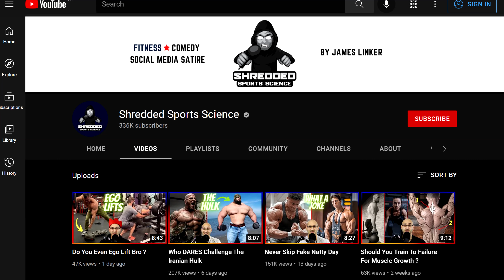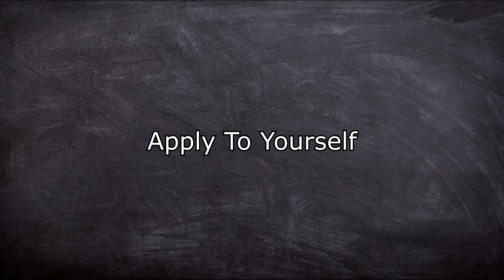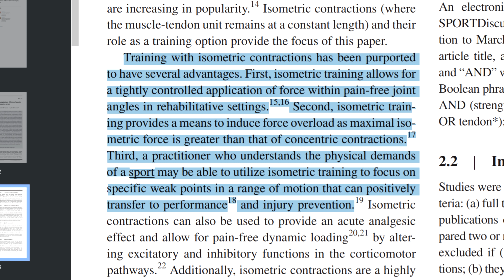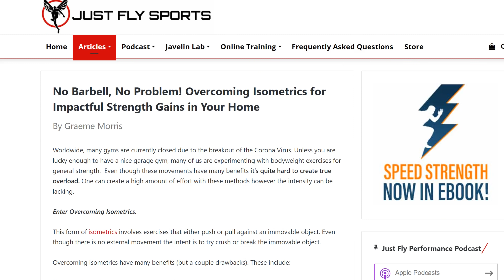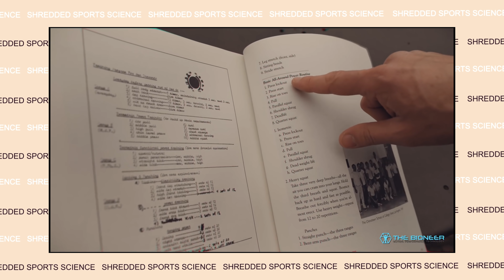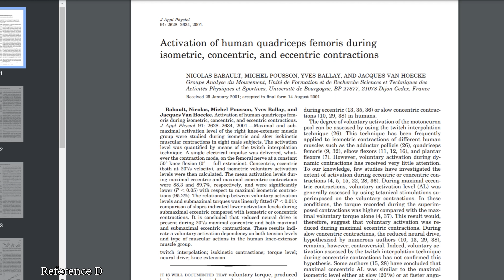Become a BEAST with The Bioneer (Overcoming Isometrics)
A: Oranchuk et al. 2019. Scientific Basis for Eccentric Quasi-Isometric Resistance Training: A Narrative Review
B: Oranchuk et al. 2018. Isometric training and long term adaptations: Effects of muscle length, intensity and intent: A systematic review
C: Vigotsky et al. 2020. Actions to the Inter-Set Rest Period in Resistance Training Enhance Muscular Adaptations? A Randomized-Controlled Trial
D: Babault et al. 2001. Activation of human quadriceps femoris during isometric, concentric and eccentric contractions